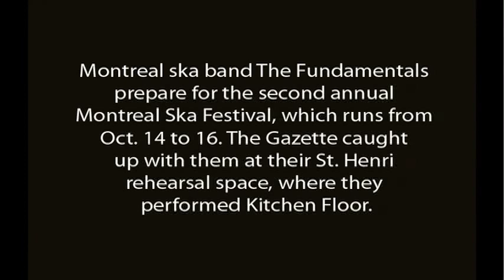The Fundamentals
Montreal ska band The Fundamentals prepare for the second annual Montreal Ska Festival, which runs from Oct. 14 to 16. Here they perform "Kitchen Floor". John Mahoney/Montreal Gazette